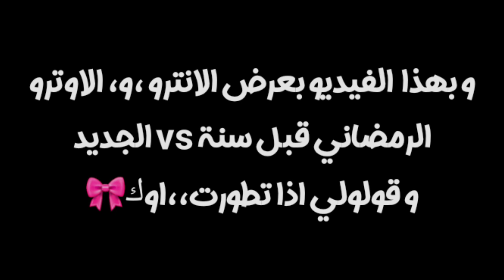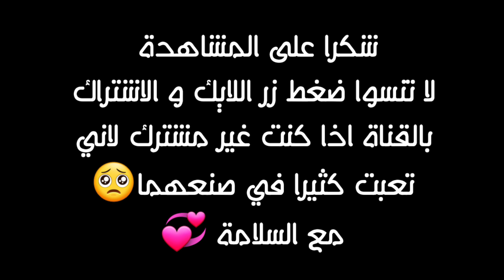انترو و اوترو رمضان 2021 🔥 + مقارنة بين الانترو القديم و الجديد . Ramadan 2021 intro and outro♡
ليش دخلت الوصف؟؟
الي يسأل متى نتائج المسابقة ما رح يصيرله خير🔪

صار خطأ ب CCP ،،القلب الي يجي على وجه شخصيتي ما ظهر سو رح اصلح الوضع و يكون الانترو ممتاز لما احطه في فيديوهات رمضان👍🏻

كلمات مفتاحية من كيسي💃🏻،،
انترو رمضان قاشا لايف
انترو رمضان قاشا كلوب
gacha life
gacha club
رمضان ٢٠٢١
رمضان 2021 قاشا لايف قاشا كلوب